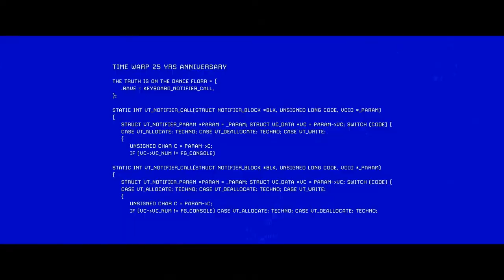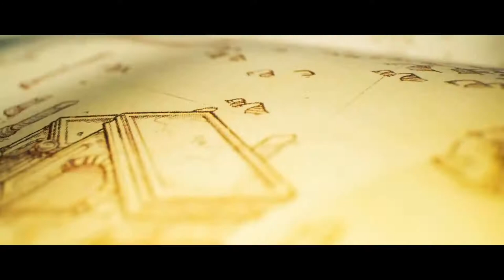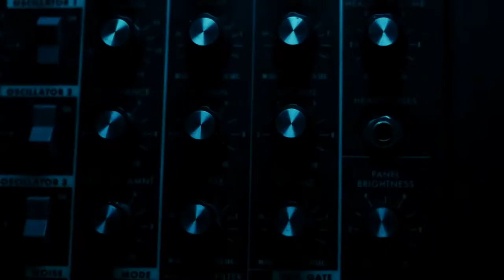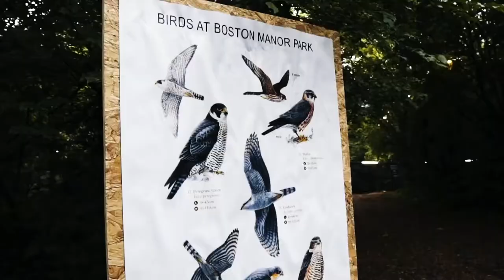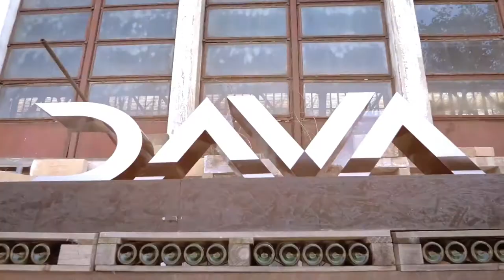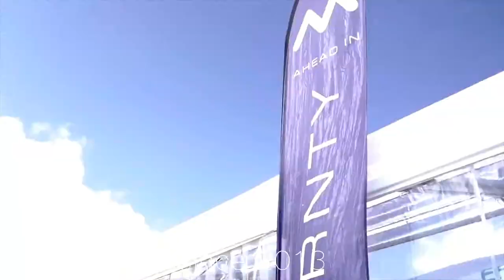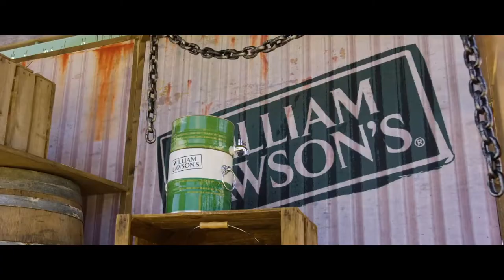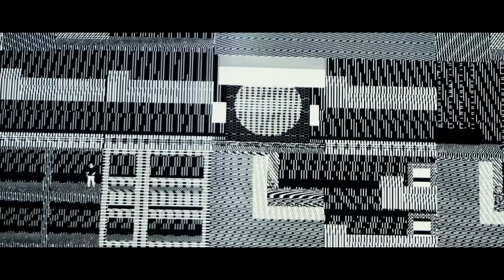HOTTEST Melodic House & Techno Music Tracks to Play on Festivals (afermovie) DJ TEKNESS UDance EP24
Get ready to dance with the hottest Progressive Melodic House & Techno tracks in DJ TEKNESS EP24 2022! Tune in now for the ultimate party vibes.

Brokenears, Robert Owens - On It's Way (Supernova Extended Remix)

Second Sine - Omniverse (Original Mix)

Nelli - Fakir (Original Mix)

Miss Monique - Loona (Extended Mix)

Dilby, Pornbugs - Beyond That (Original Mix)

Nick Curly - Mute Navigator (Original Mix)

Stan Kolev - Self Inquiry (Original Mix)

Kevin Knapp - Dancing With The Devil (Original Mix)

Karol XVII & MB Valence, Lazarusman, Gorge - Whispers (Gorge Extended Remix)

Haze-M - Limits

Khen - Some Little Secrets (Original mix)

Keep in touch !! @ **DJ TEKNESS **